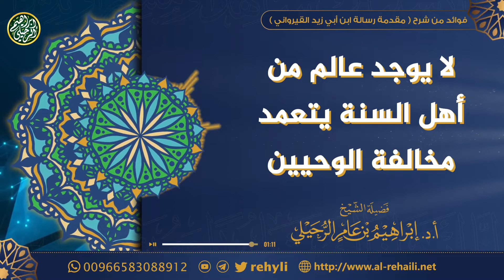لا يوجد عالم من أهل السنة يتعمد مخالفة الوحيين! | الشيخ أ.د إبراهيم الرحيلي